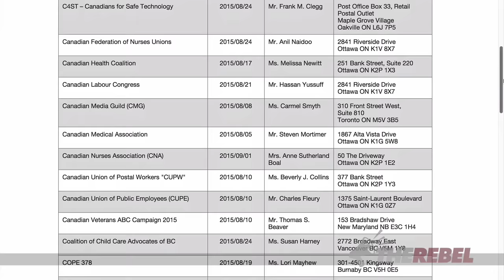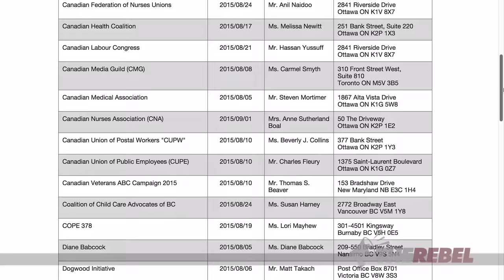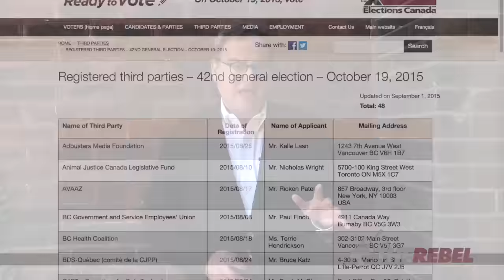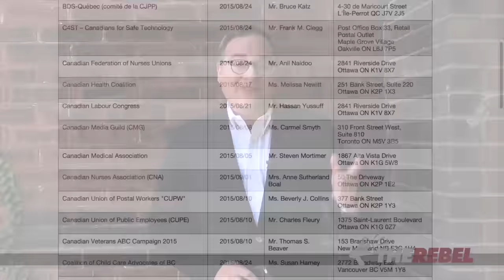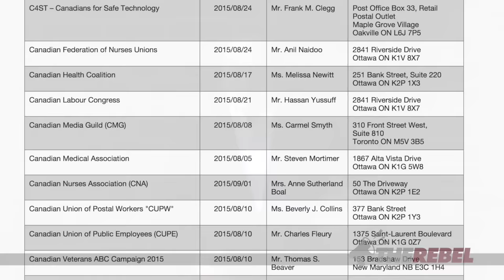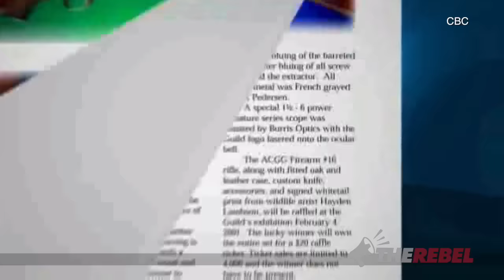Elections Canada doesn't care about U.S. based Avaaaz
No surprise there: Most third party groups registered to campaign in the federal election are government unions, plus organizations like the Canadian Media Guild.

Ezra Levant of TheRebel.media reports that the list includes anti-oil sands lobbyists like Greenpeace. (There's only one conservative group on the list: The National Citizens Coalition.)

One of the anti-Harper groups is Avaaz -- whose head office is in New York City. Avaaz was launched by funding from billionaire George Soros. Lots of these third party organizations get money from the U.S., from Tides and the Rockefellers. But at least they have a Canadian office to pretend they're Canadian!

And Elections Canada has no problem with that. Neither does our "watchdog media."

Thomas Mulcair wants to be PM, but he holds dual citizenship.
SIGN THE PETITION telling Mulcair to choose: CanadaOrFrance.ca